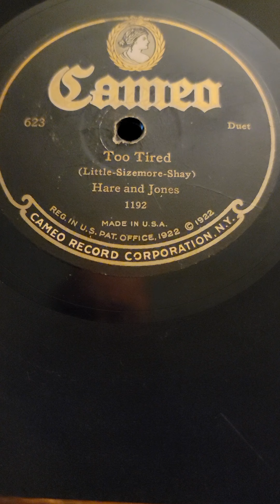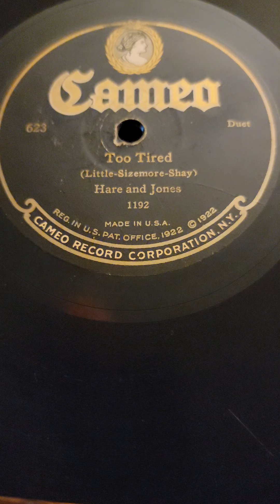Too Tired - Billy Jones, Ernest Hare (The Happiness Boys) Cameo Records #623 1924